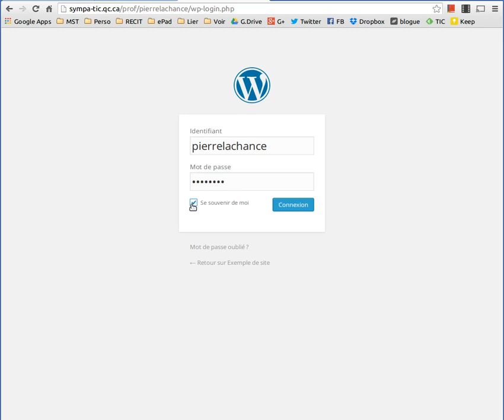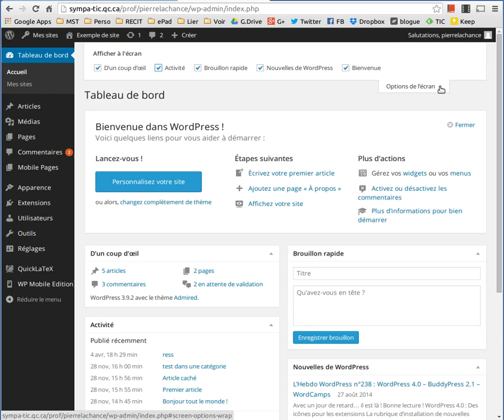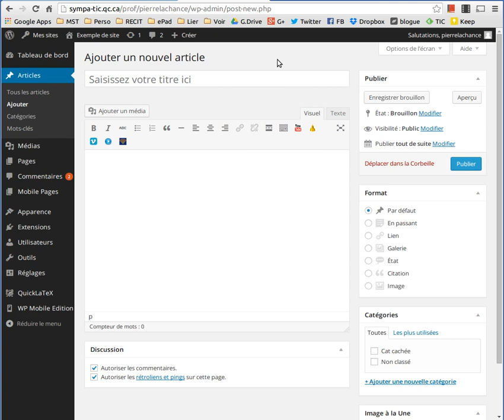Première connexion à votre site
Après avoir reçu le courriel avec les informations concernant votre site, vous devez vous connecter